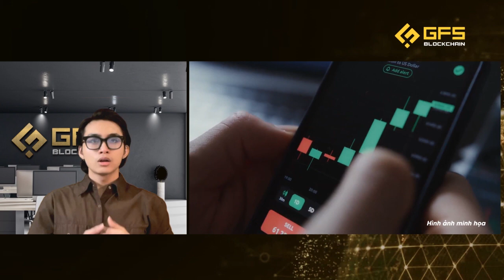Nga Ủng Hộ Khai Thác Crypto - Số Lượng Các Ngân Hàng Lớn Tham Gia Vào Crypto Ngày Càng Tăng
Các nhà lập pháp Nga sẽ đệ trình lên Duma Quốc gia một dự thảo luật mới, được thiết kế riêng cho việc quản lý khai thác tiền kỹ thuật số tại Nga. Nga chủ trương ủng hộ việc khai thác tiền số tại nước này nhưng sẽ tăng cường quản lý để tăng thu ngân sách, quy hoạch lại việc sử dụng nguồn năng lượng điện giá rẻ và đơn giản hoá các thủ tục hành chính để bảo đảm tính minh bạch và cho phép nhà nước kiểm soát tốt hơn đối với lĩnh vực này. Cùng GFS theo dõi Hot News Crypto trong 24 giờ qua để cập nhật các thông tin mới nhất về thị trường nhé.